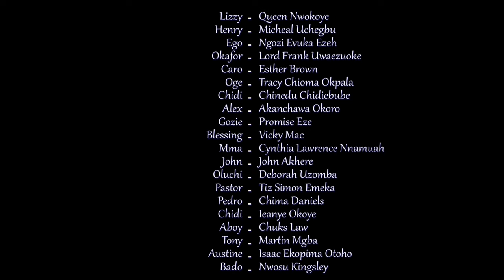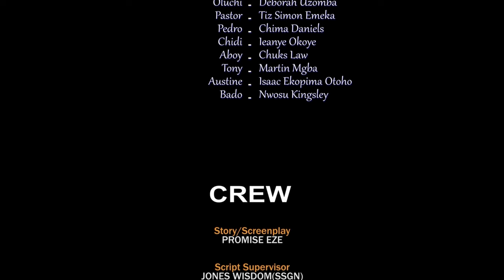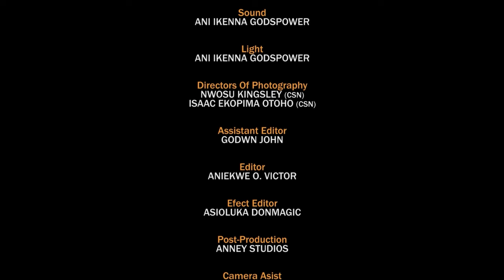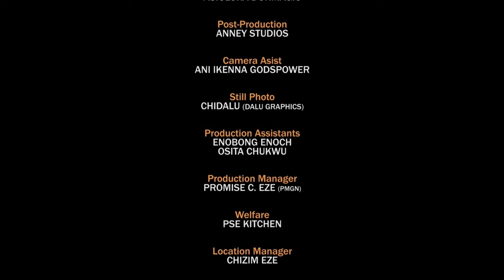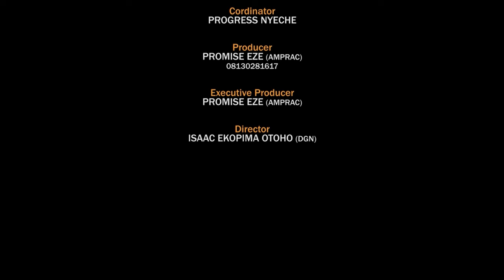A Tearful Touching Story Of A Sorrowful Widow And How God Fought Her Battles ~ A Nigerian Movies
This Nigerian Movie is about ~ A Tearful Touching Story Of A Sorrowful Widow And How God Fought Her Battles ~ A Nigerian Movies